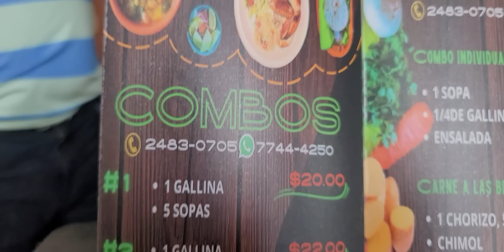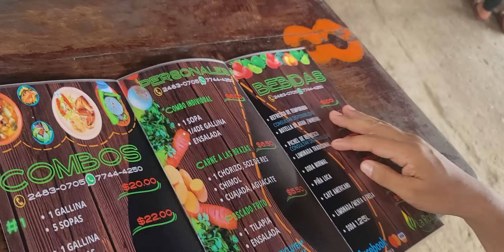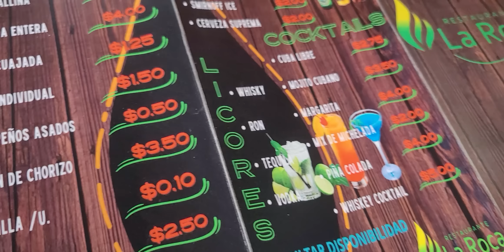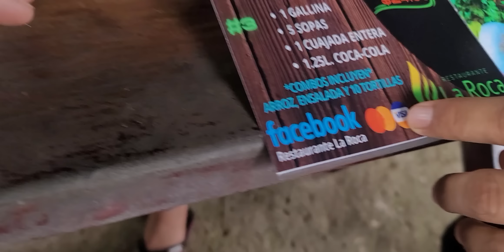Haci nos resiben en este hermoso lugar caluco sonsonate